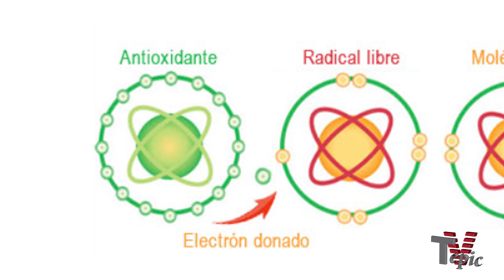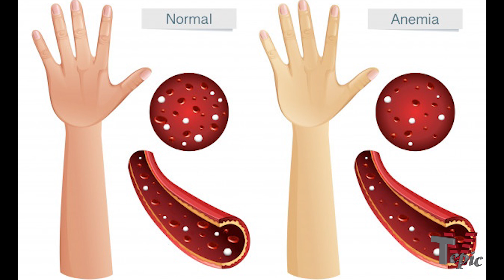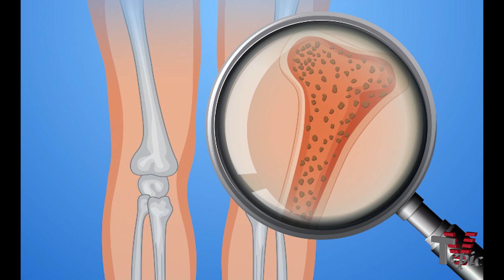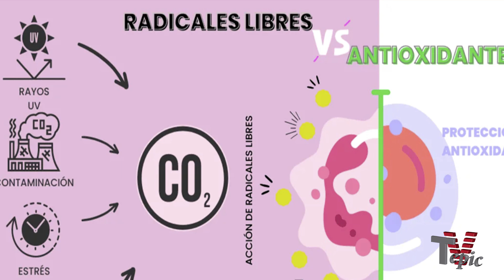Nanchi, nance, nanche, Beneficios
Riquezas de mi region, el Nanchi desde Tepic, Nayarit